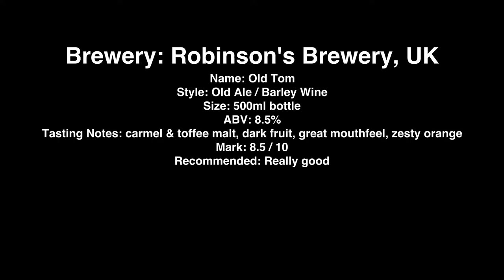Robinson's Old Tom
Brewery: Robinson's Brewery, UK
Name: Old Tom
Style: Old Ale / Barley Wine
Size: 500ml bottle
ABV: 8.5%
Tasting Notes: caramel & toffee malt, dark fruit, great mouthfeel, zesty orange
Mark: 8.5 / 10
Recommended: Really good